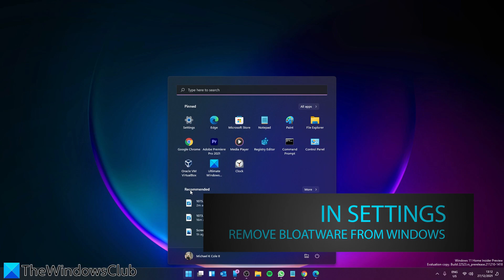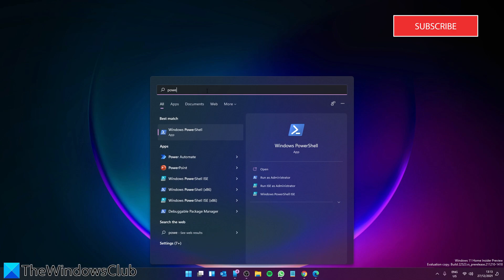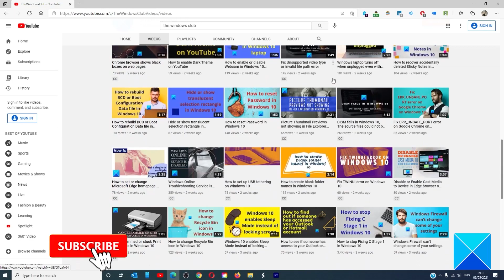How to remove Bloatware from Windows 11/10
Removing bloatware, crapware and unwanted apps & programs from Windows 11 or Windows 10 is easier than you might think. This guide will explain everything you need to know in order to fully set the operating system to your own liking. To begin with, we are going to look at how to remove bloatware with the typical Uninstall function that works so well.

1] Open the Windows Settings app

2] Navigate to Apps & Features

3] Identify software that you do not need

4] Uninstall these software

5] Remove preinstalled apps using Windows PowerShell

Timecodes:
0:00 INTRO
0:25 IN SETTINGS
0:48 IN POWERSHELL
2:00 THIRD-PARTY APPS